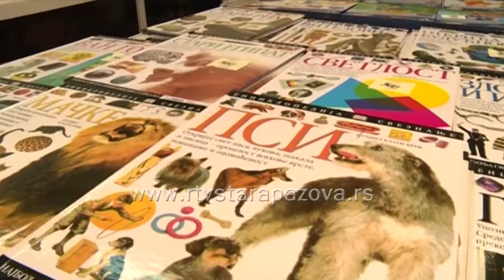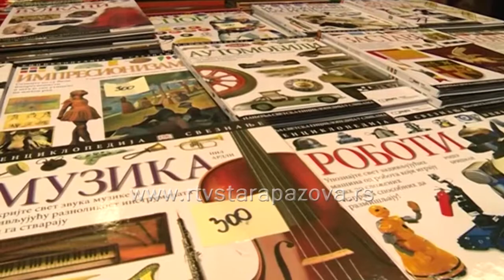Sajam knjiga, koliko čitamo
U kalendaru kulturnih dešavanja jugoistočne Evrope centralno mesto krajem oktobra već decenijama pripada Međunarodnom Beogradskom sajmu knjiga. Ova regionalno najveća manifestacija po 62. put posvećena knjizi bavi se promocijom književnog stvaralaštva i obrazovanja, kulturnom razmenom sa inostranstvom i pokretanjem aktuelnih književnih i društvenih pitanja.